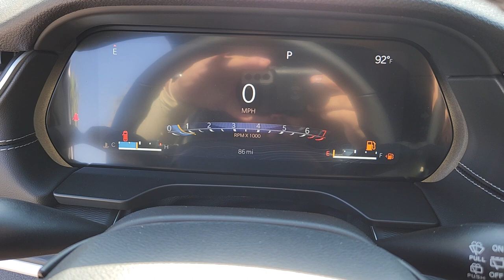2023 Jeep Grand_Cherokee Las Vegas, North Las Vegas, Henderson, Summerlin, Pahrump 00830774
Silver Zynith New 2023 Jeep Grand_Cherokee Laredo available in 6520 Centennial Center Blvd., Las Vegas, Nevada at Prestige CDJR. Servicing the Las Vegas, North Las Vegas, Henderson, Summerlin, Pahrump area.

Prestige CDJR
6520 Centennial Center Blvd

Silver Zynith 2023 Jeep Grand Cherokee Laredo 4WD 8-Speed Automatic 3.6L V6 24V VVT 4WD.brbrRecent Arrival! 19/26 City/Highway MPG Price includes the following incentives: $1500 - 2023 Jeep West BC Retail Bonus Cash WECPA1. Exp. 07/05/2023 $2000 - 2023 Jeep Bonus Cash 23CPA. Exp. 06/19/2023